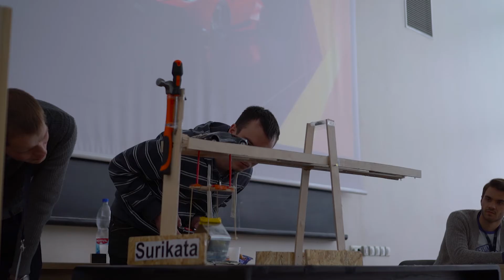EBEC Challenge Kaunas '18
EBEC - tai jau daug metų BEST rengiamos inžinierių varžybos.
Filmavo:
Domantas Bronušas
Kasparas Jonaitis
Paulius Tušas
Guoda Gudgalytė
Augustas Brazauskas
Montavo:
Augustas Brazauskas